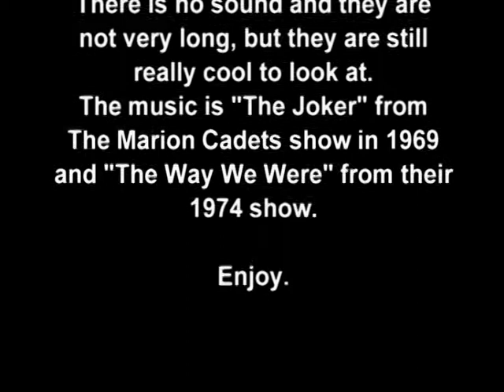The 1969 Marion Cadets Movie